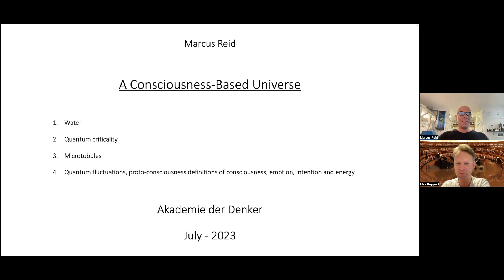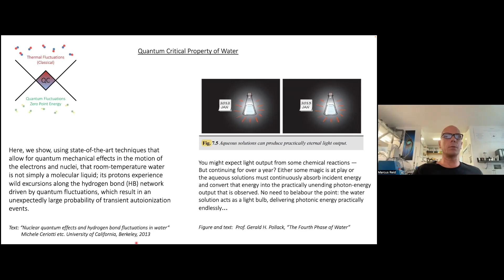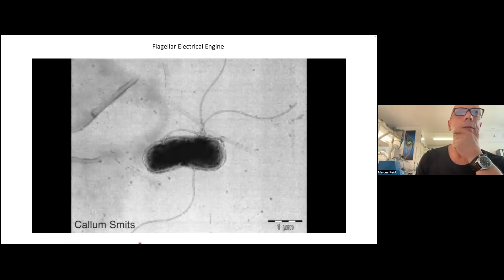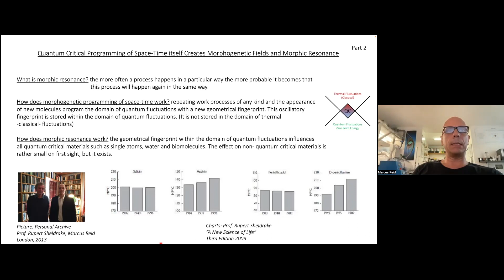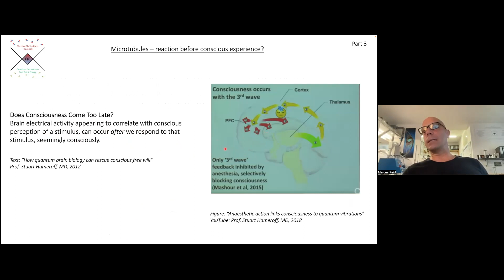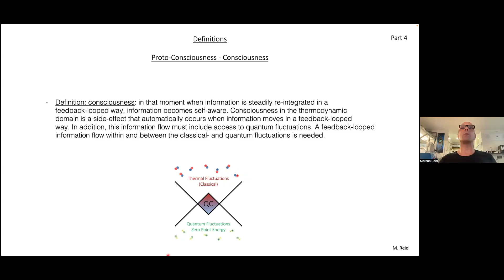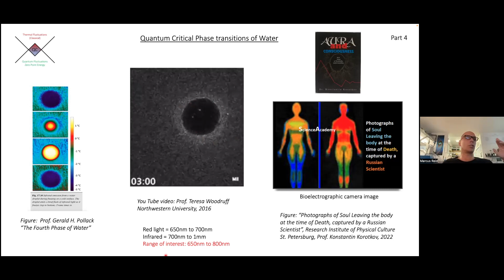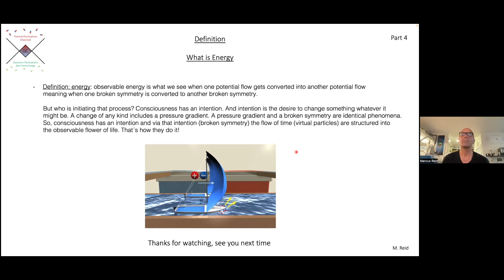Der quantenkritische Punkt _ Marcus Reid _ Die-Akademie-der-Denker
Im Rahmen unserer Vorlesungsreihe "Energie" hat Marcus Reid  (Team Quantum Power Munich) am 5. Juli 2023 einen Vortrag  zum Thema "Der quantenkritische Punkt" gehalten. Dieser Vortrag schließt seine Vortragsreihe an der Akademie-der-Denker ab. Herr Reid geht in diesem Teil zunächst auf die Besonderheiten des Wassers ein. Wir alle kennen die Anomalie des Wassers aus dem Schulunterricht, aber hier geht Hr. Reid entschieden darüber hinaus. Er erläutert darauf aufbauend den Begriff der "Quanten-Kritikalität" und der sog. "Microtubules". So schafft er wertvolle Grundlagen, um die Phänomene Quantenfluktuation in Bezug auf die menschliche Emotion und das Bewusstsein zu verstehen. Letztendlich geht es um die zentrale Frage: "Liegt im quantenkritischen Punkt das Geheimnis des Lebens?"
Die-Akademie-der-Denker bietet in einem Studium Generale bestehend aus interdisziplinären Lehrveranstaltungen ein vielseitiges akademisches Angebot an, siehe